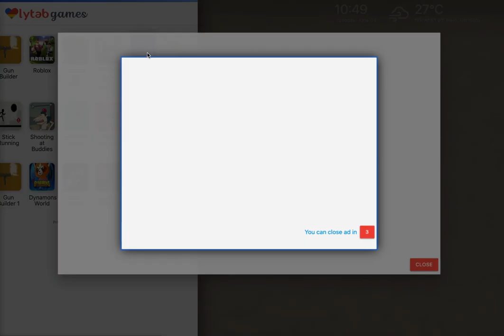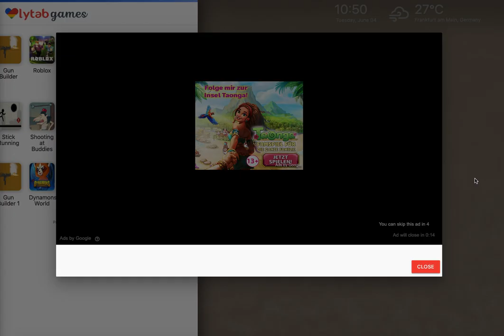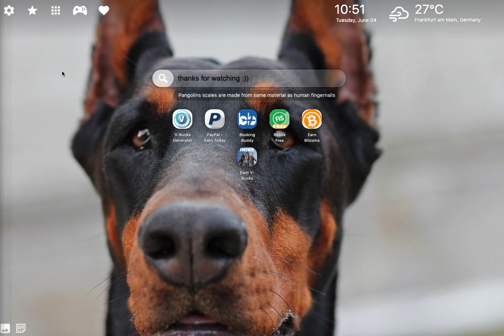Doberman Wallpaper & Doberman Dog Theme German Doberman Wallpaper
Doberman Wallpaper & Doberman Dog Theme HD extension by LovelyTab. Install it for the greatest browsing experience. Open interesting news, facts and play games for free while enjoying your favorite HD Theme and Wallpapers.

HOW TO USE:

- This Dog Doberman extension is so simple and just by clicking on Add to chrome – it will be added automatically.

FEATURES:

- Bookmark favorite websites with just one click with our new Doberman Puppies Theme extension.
- Read related news and interesting facts - German Doberman Wallpaper extension allows you to customize and add/remove these options

Doberman,Doberman Wallpaper,Doberman Dog,Dog,Doberman Dog Theme,Doberman Puppies,German Doberman,German Doberman Wallpaper